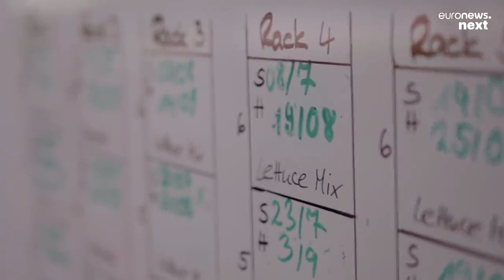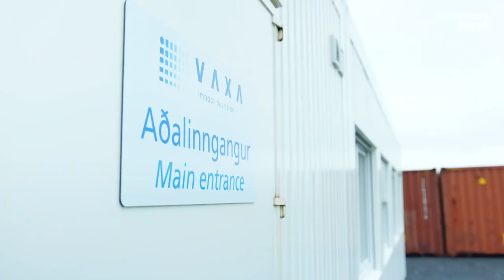The Edge - Tom Goodwin - Iceland - Euronews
Turning CO2 to stone and growing carbon negative food  on the trail of innovation in Iceland